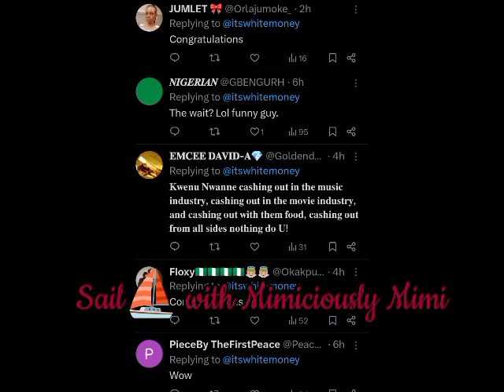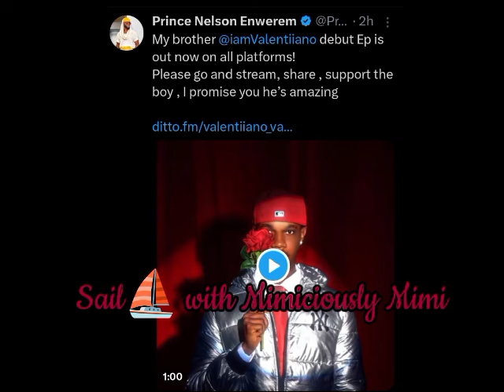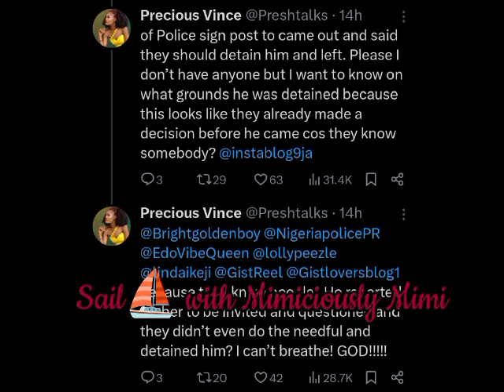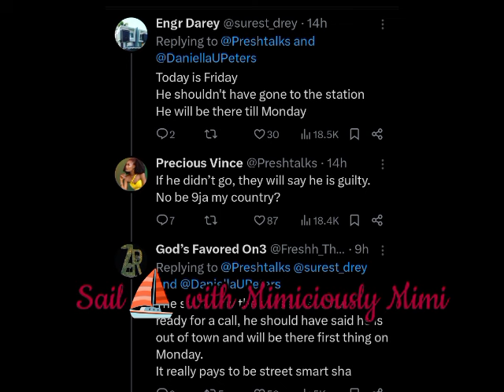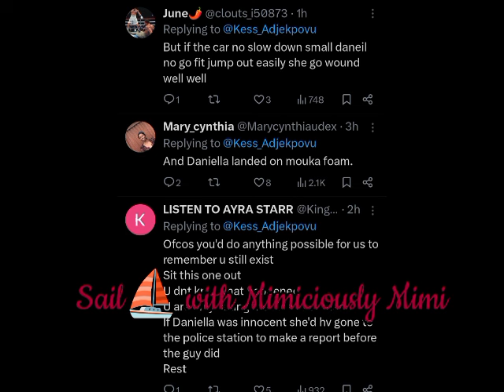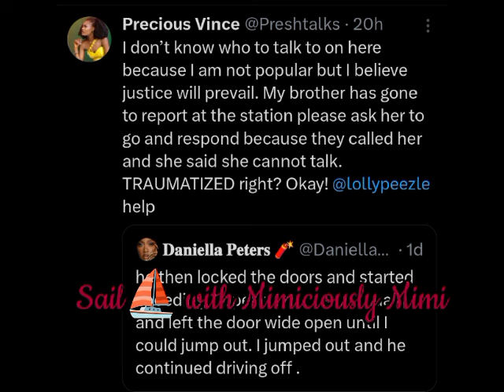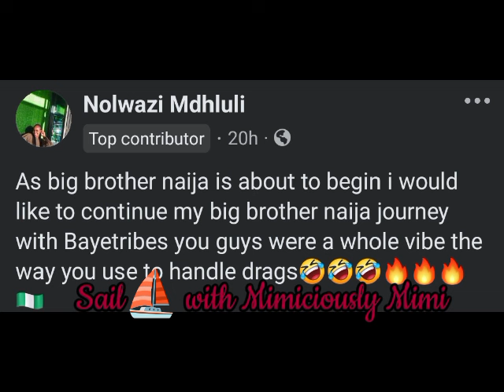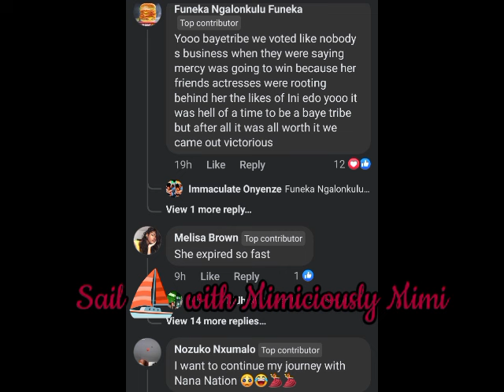BAYE TRIBE SPILL AS COMPARISON SET IN WHILST MERCY NAME COME TO PLAY/MERCY HANGOUT WITH LUCKY FANS